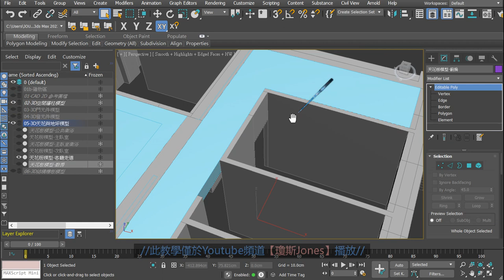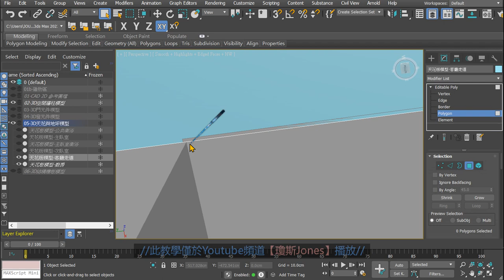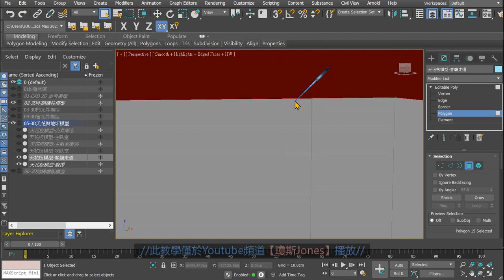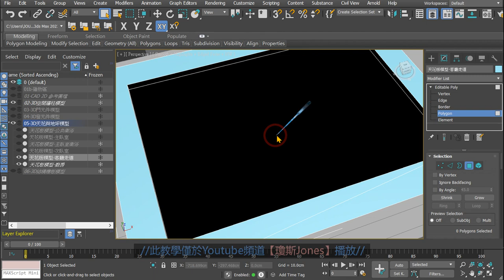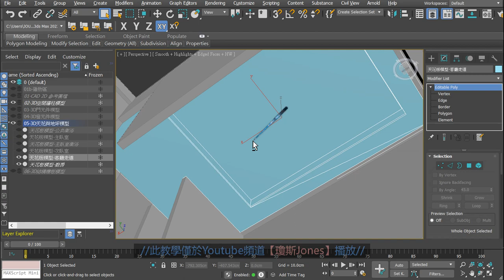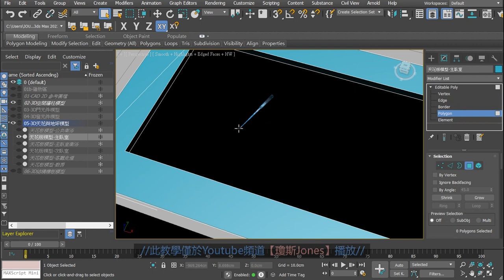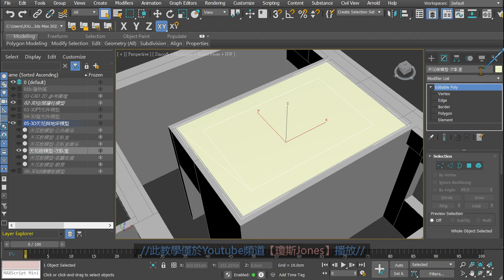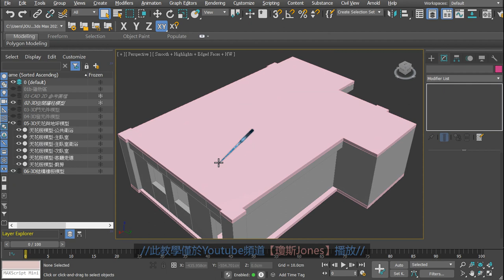3DS MAX 初階2之40立體天花板單面建模